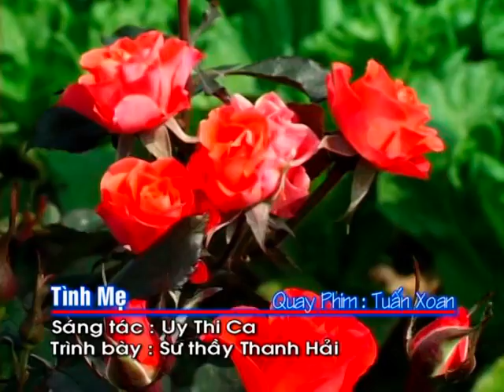Hung Yen Tinh Me Thay hai tb